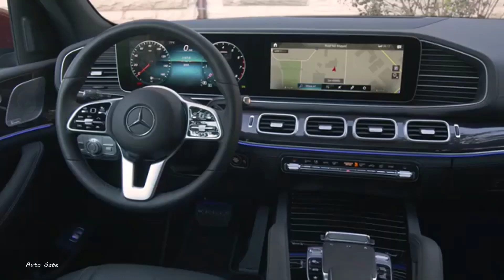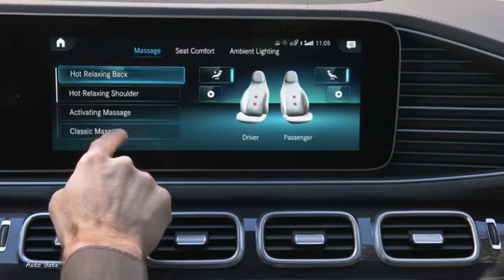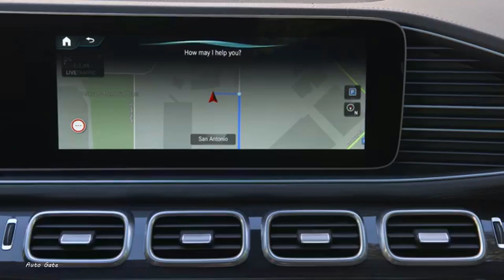2019 Mercedes GLE 450 4MATIC - Design, Interior and Driving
2019 Mercedes GLE 450 4MATIC footage

 Inspiration: Composed By Ender Güney